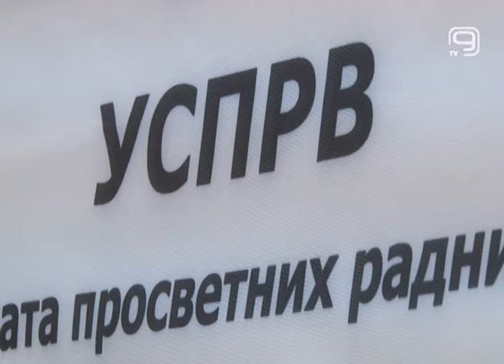TV KANAL9, NOVI SAD: PROSVETARI TRAŽE SVOJE NOVCE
Unija prosvetnih radnika Srbije oglasila se zahtevom vladi kojim traži isplatu bonusa od 20.000 dinara. Od Vlade Srbije traže i hitne pregovore o povećanju zarada većem od najavljenih 10 posto, kao i isplati ostalih dugovanja na koju su se obavezala nadležna ministarstva.